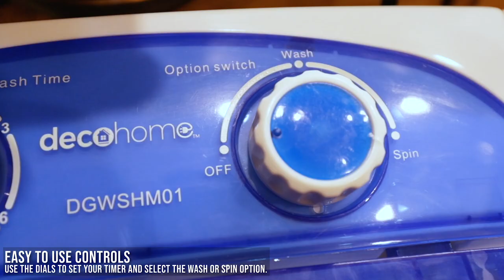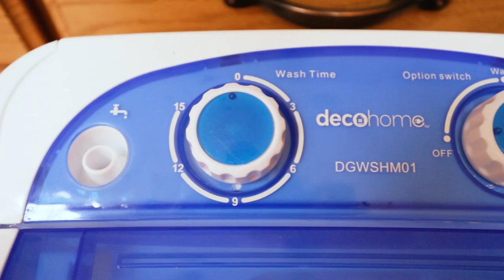Deco Home - Portable Washing Machine for Apartments and Dorms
Welcome to Deco Home!

With a compact and lightweight design, the Deco Home Portable 250W Washing Machine makes doing laundry in your small space possible! Perfect for apartments, dorm rooms, bathrooms, and RVs, this mini washing machine can save trips to the laundromat. 8.8 lb Capacity, 250W Power.

Happy Deco Living!!